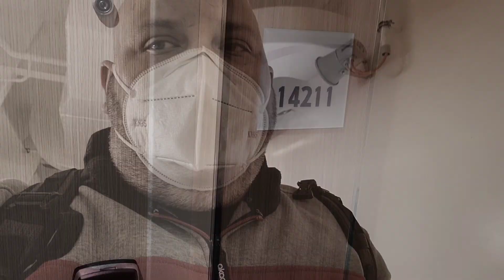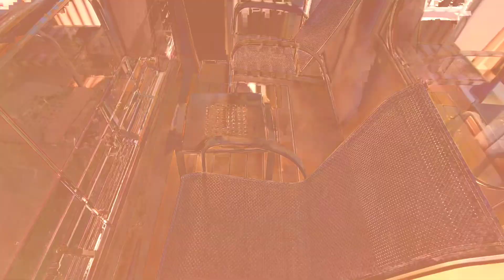Carnival Panorama/ Embarkation/sail away/ February 12, 2022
this was on day one embarkation day February 12, 2022 on the carnival panorama